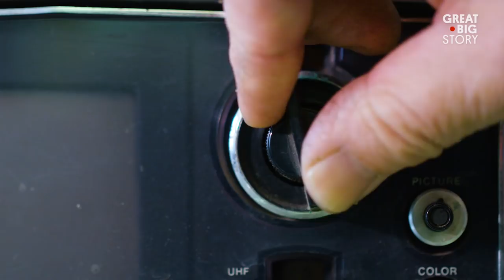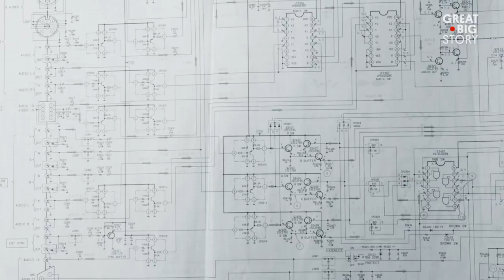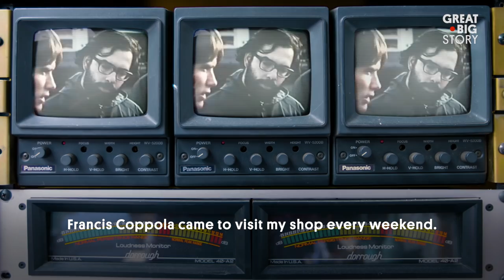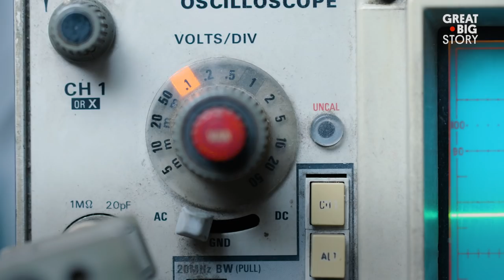The Fine Art of Television Repair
Chi-Tien Lui is an electrical engineer and technician whose craft has evolved to the realm of high art. Born in China, he trained as a technician in Taiwan before moving to the U.S. and setting up his own shop in downtown Manhattan in 1968. During this time, televisions began to evolve and video became an important part of the experimental art scene, especially for big players like Andy Warhol and John Lennon. But, over time, wear and tear and years sitting in museums can cause machinery to fail, which means the potential of losing priceless art forever. That’s where Chi-Tien Lui comes in. He’s become the go-to guy for institutions like the Smithsonian and MoMA to preserve these legendary electronics.